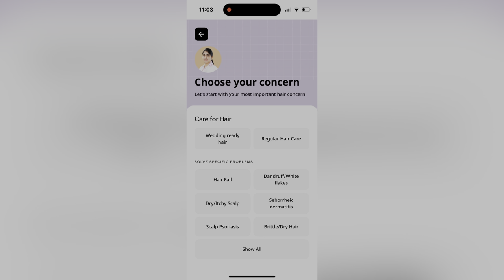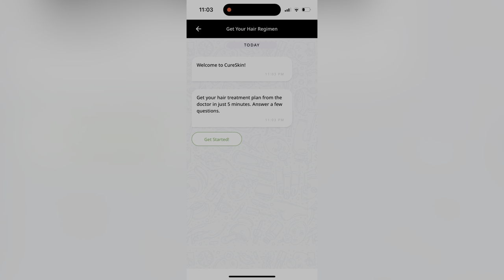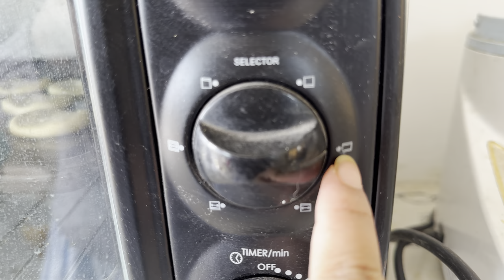Babaat nw ma Buiscuit jahwyw || Kanai goganaini solution || Fuji Basumatary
FUJI200